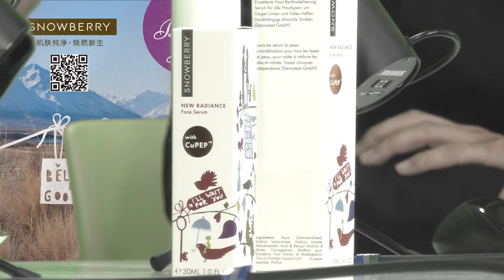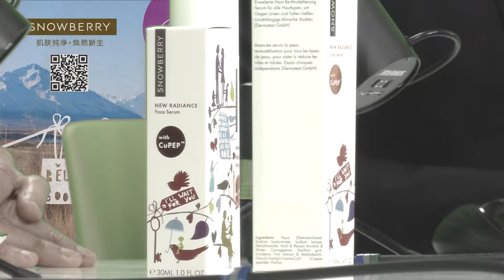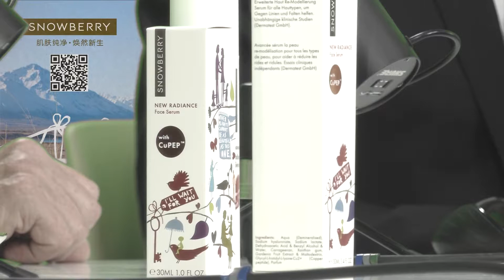Talkshow with snowberry EP1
肌肤护理专家，让我们深度剖析如何保护肌肤